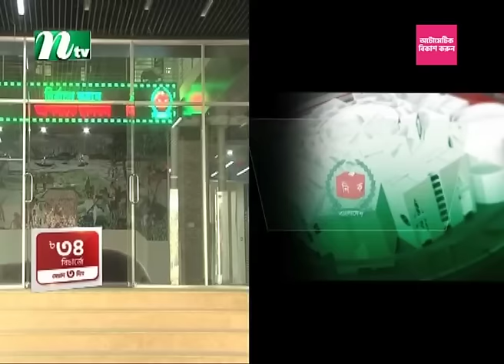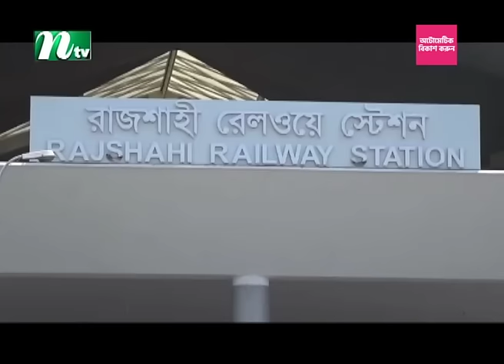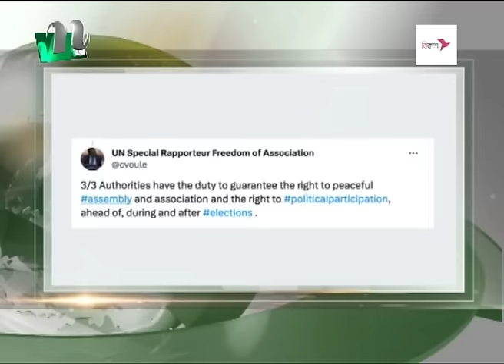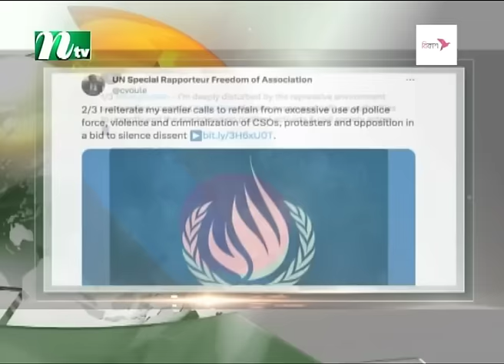🟢 রাতের খবর | Rater Khobor | 06 January 2024 | NTV News | NTV Latest News Update